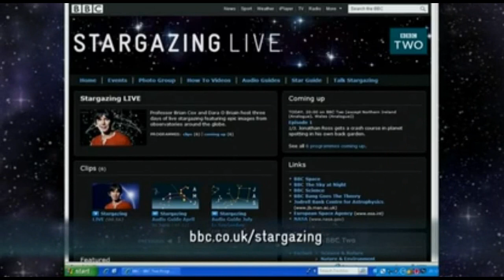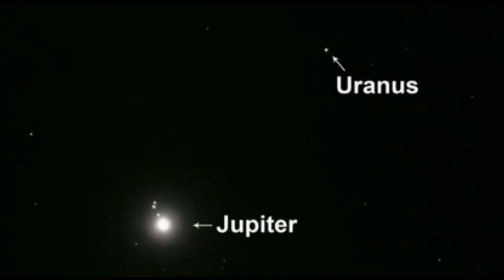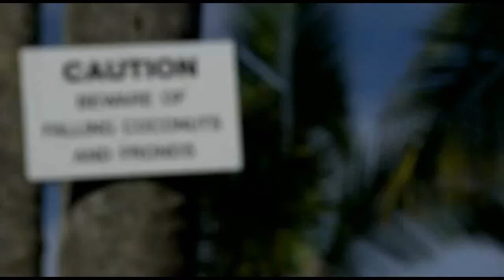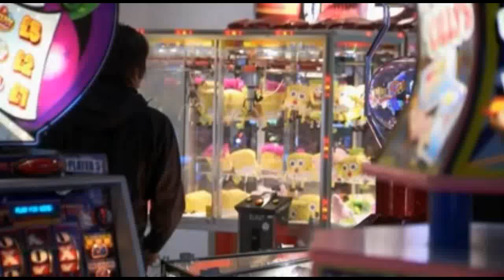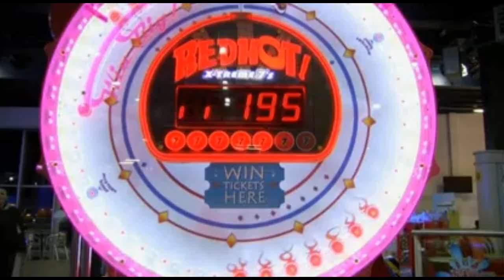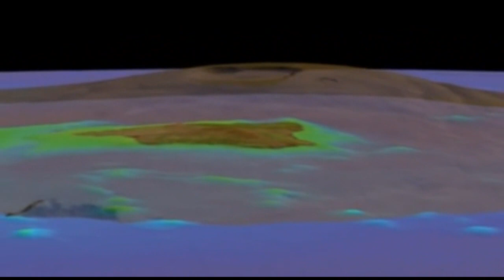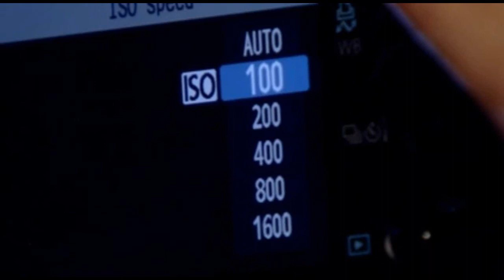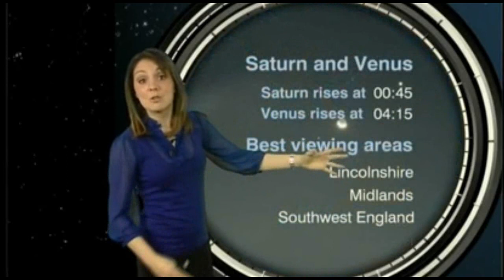Stargazing Live Episode 1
This is the 1st episode of the 3 part series hosted by Brian Cox and Dara Ó Briain.